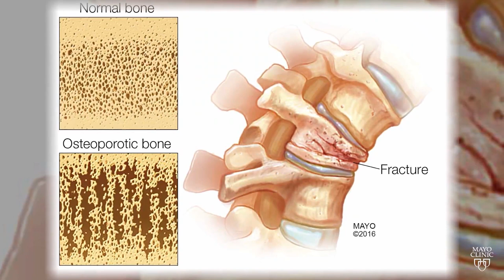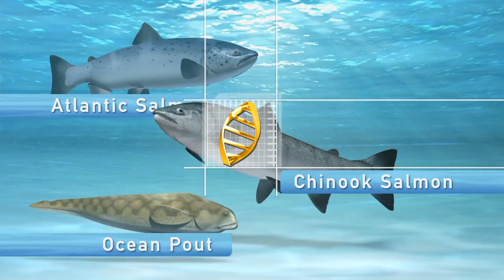Lo Que Probablemente Nunca Supiste Sobre El Salmón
La popularidad del salmón viene acompañada de una gran confusión, entre las múltiples variedades, las afirmaciones sobre la salud y las preocupaciones sobre la sostenibilidad. ¿Qué es verdad y qué no? He aquí algunas cosas que probablemente no sabías sobre el salmón.

La mayor parte del salmón que comemos recibe el nombre del océano o la región de la que procede. Pero no es tan sencillo. El salmón del Pacífico, por ejemplo, abarca toda una gama de salmones populares, incluidos los favoritos de los gourmets, el chinook y el sockeye, así como la variedad menos costosa del coho. Aunque el salmón del Atlántico y el salmón noruego suelen ser ambos de piscifactoría y no salvajes. En caso de duda sobre su origen, asegúrate de preguntar a tu pescadero de dónde procede exactamente, incluso si es enlatado.

Variedades de salmón | 0:00
Salmón de piscifactoría vs. salmón salvaje | 0:59
Salmón para la salud y la belleza | 1:57
Franken-salmón | 2:44
La importancia del salmón en la naturaleza | 3:54
La importancia cultural del salmón | 4:51
Muchas maneras de disfrutar del salmón | 5:44